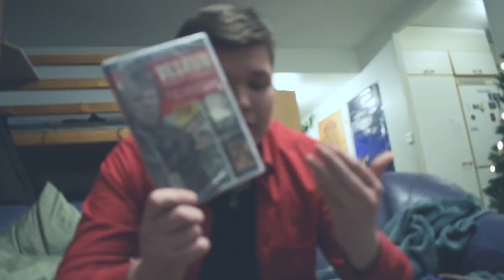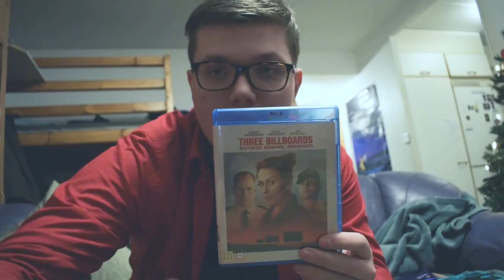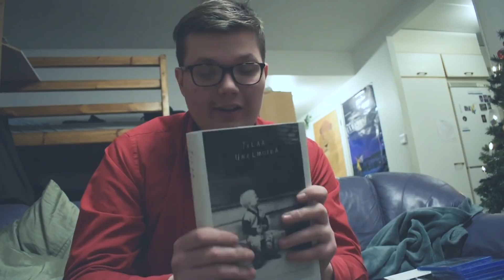Mitä sain lahjaksi? | Jouluaatto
Oikein hyvää joulua teille kaikille ja nyt on vuorossa perinteinen joululahjojen avausvideo :) ja muutenkin vlogin muodossa tämän jouluaaton tapahtumia

Videossa vierailemassa myös Leevu Hintikka ja Oskari F-Agerström

ISO KIITOS LAHJOTTANEILLE, ISO KIITOS